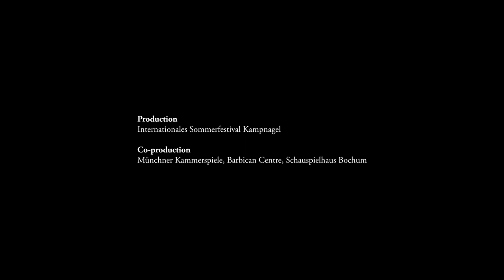Pantha du Prince - Conference of Trees (Official Trailer)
From the Pantha du Prince album "Conference of Trees" OUT NOW!

Pantha du Prince - Live

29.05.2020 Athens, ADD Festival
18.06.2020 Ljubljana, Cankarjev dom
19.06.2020 Pannonian Steppe, Meinklang Festival
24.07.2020 Moscow, TBA - solo live
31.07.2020 Idanha a Nova, Boom Festival - solo live
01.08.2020 Neubrandenburg, Detect Festival - solo live
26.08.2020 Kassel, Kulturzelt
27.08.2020 Kiel, Schleswig Holstein Musik Festival
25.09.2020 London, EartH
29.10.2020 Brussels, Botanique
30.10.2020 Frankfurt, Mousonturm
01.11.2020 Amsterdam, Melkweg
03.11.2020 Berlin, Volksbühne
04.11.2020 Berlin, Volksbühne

Conference of Trees 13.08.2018 World Premiere @ Kampnagel, International Summer Festival

In his new project CONFERENCE OF TREES, musician Hendrik Weber aka Pantha Du Prince explores communication between trees. Scientists have increasingly been confirming something that countless stories across cultures have described for millennia: trees can exchange information amongst themselves, even across long distances. Weber turns this cellular “conversation” into an artistic work that allows a sensual entry into this secretive phenomenon and combines music, visual poetry and speculative science. It also reaffirms his reputation as an extraordinary producer who, with his exceptional feeling for harmonies, manages to blend avant-garde music with electronic club sounds. In this case, the instruments were also partly made by the artist’s own hands and emerged from his intense interest in materials and a desire to determine the sound characteristics of various kinds of wood. He will be supported musically by a percussion ensemble composed of Håkon Stene and Bendik Hovik Kjeldsberg, who were also part of his last project, Pantha Du Prince & The Bell Laboratory, as well as by Manuel Chittka, drummer of the band Messer (who is also playing at the festival). The International Summer Festival is producing and presenting the premiere of this innovative concert format, which will afterwards be shown at London’s Barbican and the Munich Kammerspiele, among others.

Hendrik Weber: Electronics (Computer, Mixer, Effects), Plate Bells
Bendik Hovik Kjeldsberg: Vibraphon, Logs & Stones, Monochord
Håkon Stene: Marimba, 12-String Guitar, Log Drum, Monochord
Manuel Chittka: Tubular Bells, Frame Drum, Lunason, Cymbals, Logs
Friedrich Paravicini: Cello, Ondes Martenot, Monochord

Julius Fischötter: Stage
Daniel Sørensen: Lights
Sound Mix Video: Tobias Levin
Camera: Karsten Krause, Joscha Sliwinski